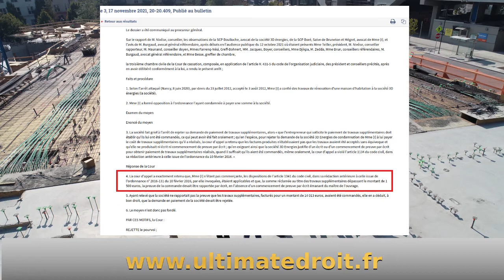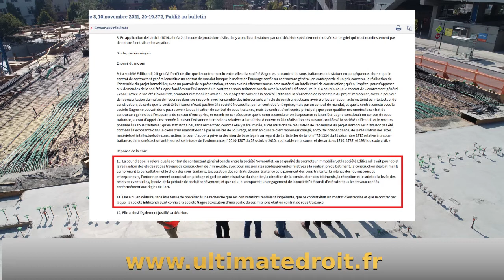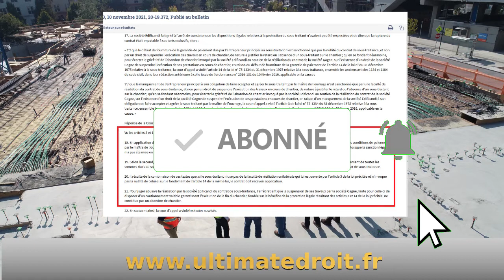Actualité juridique : marché privé de travaux, sous-traitance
J'ai souhaité avec cette vidéo porter à votre connaissance deux décisions récentes rendues par la Cour de cassation.

L''une concerne les marchés privés de travaux : Cour de cassation, civile, Chambre civile 3, 17 novembre 2021, 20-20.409.

L'autre concerne la sous-traitance : Cour de cassation, civile, Chambre civile 3, 10 novembre 2021, 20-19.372.